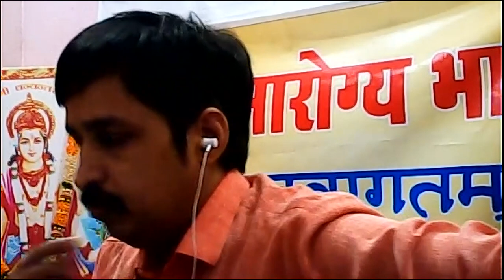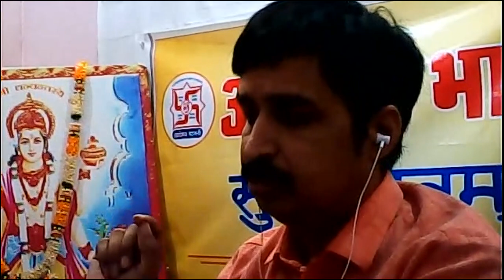चरक संहिता सूत्र स्थान अध्याय 02 डॉ अवनीश के द्वारा